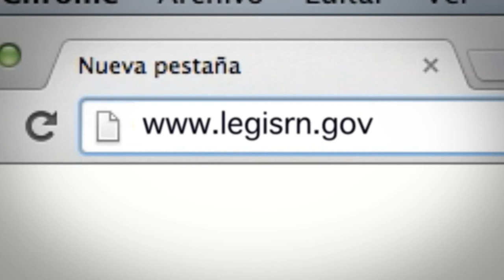Spot Voto Nominal